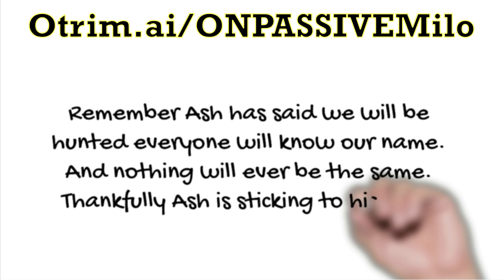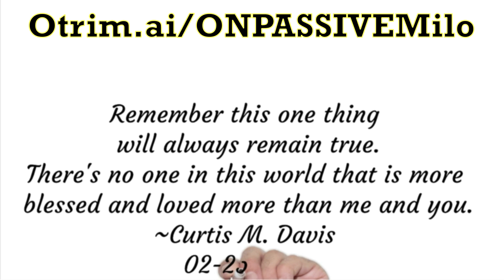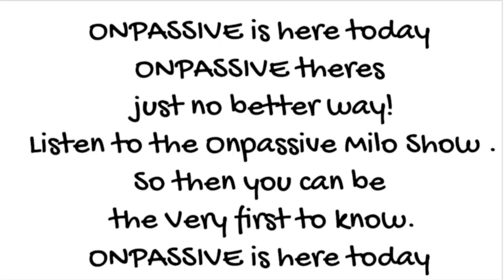02-25-2024 ONPASSIVEMILO ONPASSIVE Daily Inspiration by Curtis Davis